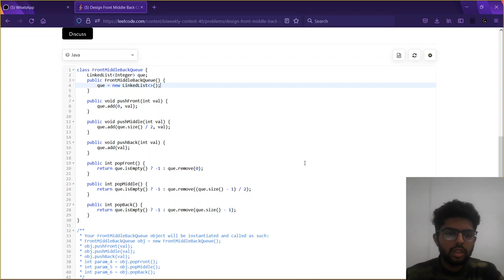Design Front Middle Back Queue | Leetcode 1670 | Leetcode BiWeekly 40 | Java | Hindi.